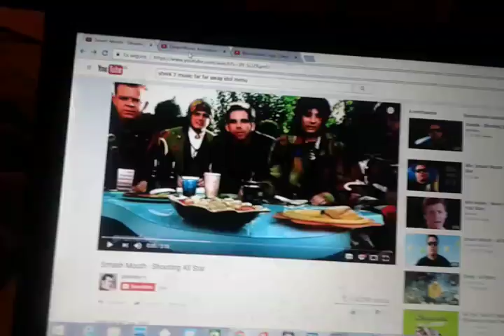DreamWorks DESPICABRE ME 3 logo